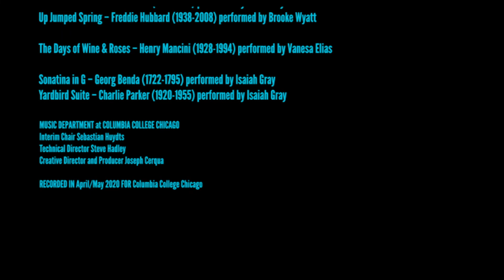Students of Peter Saxe perform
End-of-Semester Recital of the Piano Students from the Private Lesson Studio of Peter Saxe at Columbia College Chicago :

Bye Ya – Thelonius Monk (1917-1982) - performed by Matt Whoriskey

Nocturne #20 in C minor - Frederic Chopin (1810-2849) performed by Oliver Elliot Rigsby

Whisper Not-Benny Golson (1929-) performed by Oliver Elliot Rigsby

King of the Road – Roger Miller (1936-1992) performed by Thomas Bates

Moonlight in Vermont – Carl Suessdorf (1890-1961) performed by Trevor Wicklund

Autumn Leaves – Joseph Kosma (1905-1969) performed by Trevor Wicklund

Blues For Alice– Charlie Parker (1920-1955) performed by Brooke Wyatt

Up Jumped Spring – Freddie Hubbard (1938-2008) performed by Brooke Wyatt

The Days of Wine & Roses – Henry Mancini (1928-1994) performed by Vanesa Elias

Yardbird Suite – Charlie Parker (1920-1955) performed by Isaiah Gray

Sonatina in G – Georg Benda (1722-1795) performed by Isaiah Gray